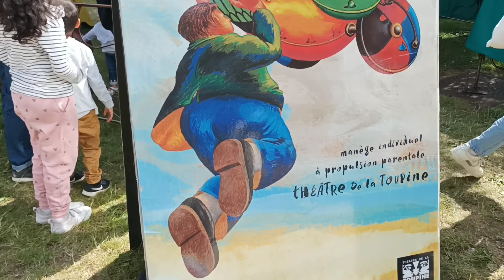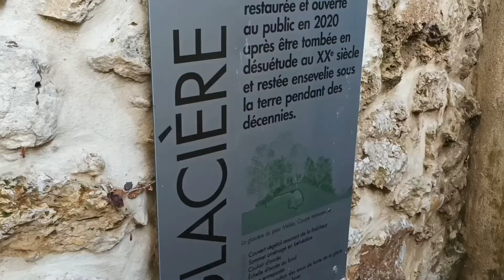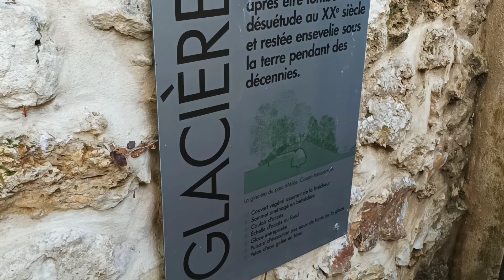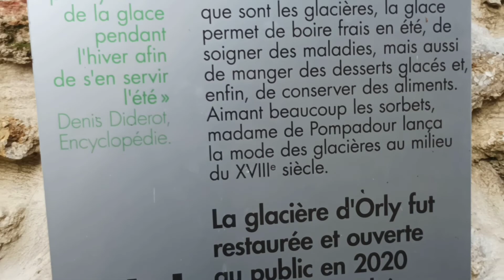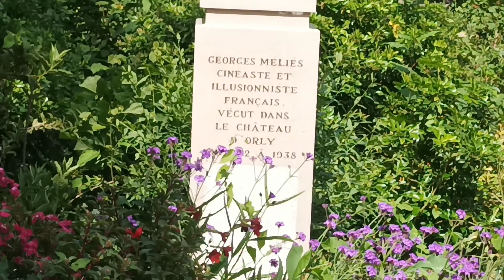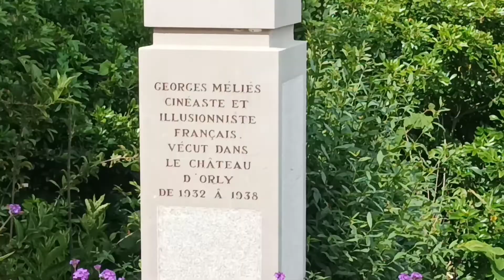72-Lễ hội ở một TP nhỏ tại Pháp